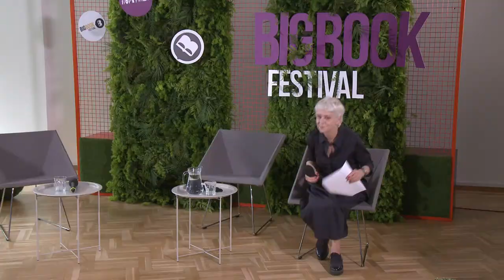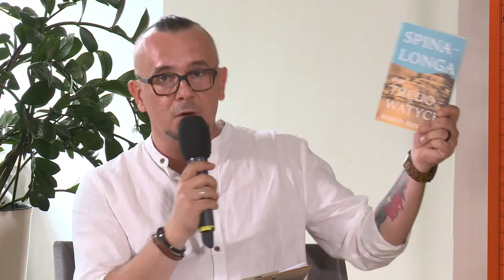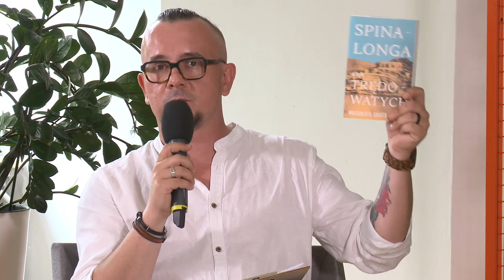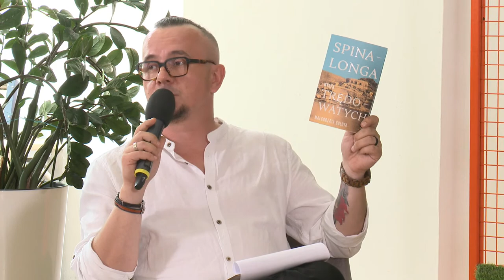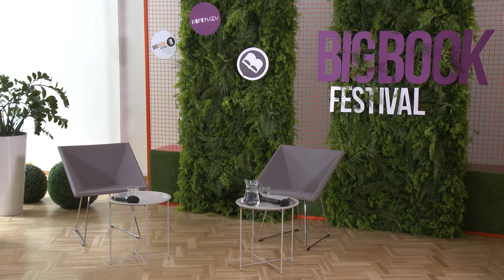MAŁGORZATA GOŁOTA | „SPINALONGA. WYSPA TRĘDOWATYCH” | BIG BOOK FESTIVAL 2021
UWAGA: PREMIERA: „SPINALONGA. WYSPA TRĘDOWATYCH”              O ostatniej europejskiej kolonii dla trędowatych, chorobie wciąż spowitej tajemnicą i pokoleniach ofiar, które chcą zapomnieć mówi MAŁGORZATA GOŁOTA.
Rozmawia Łukasz Wojtusik
Partner: Wydawnictwo Agora

SOBOTA, 26 CZERWCA, 12.00
Wydarzenie z transmisją na żywo!